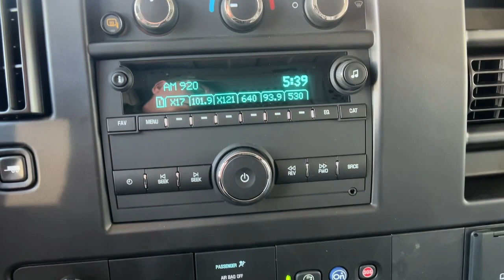2023 Chevrolet Express_2500 Santa Maria, San Luis Obispo, Arroyo Grande, Maricopa, Buellton, CA 2304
Summit White New 2023 Chevrolet Express_2500 Work Van available in 1313 E. Main Street, Santa Maria, California at Home Motors Chevrolet. Servicing the Santa Maria, San Luis Obispo, Arroyo Grande, Maricopa, Buellton, CA area.

Summit White 2023 Chevrolet Express 2500 Work Van Cargo RWD 8-Speed Automatic with Overdrive 4.3L V6